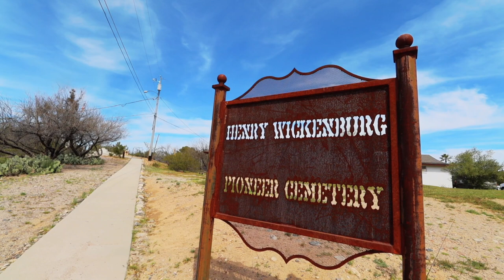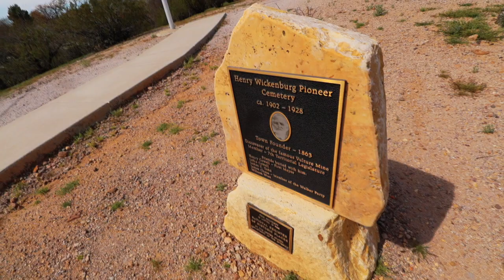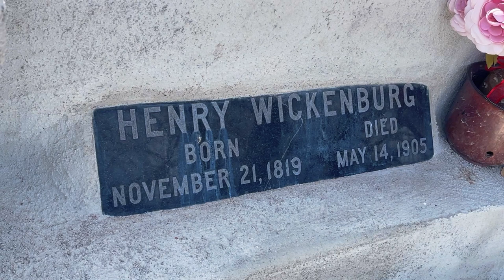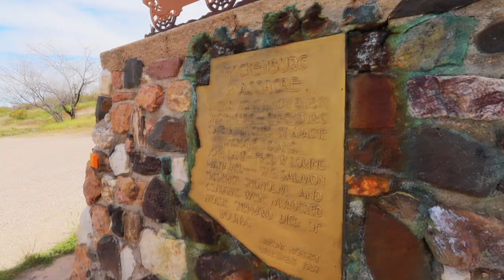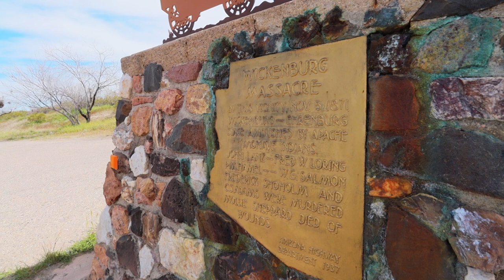Exploring Arizona | Wickenburg Massacre The Worst Stagecoach Massacre In Arizona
Every community has a past and sometimes we learn about that past in both a positive and negative.   Today we are exploring Wickenburg, Arizona and learning about its founding father and his contributions to this part of Arizona but also how this same community has been a part of one of the worst stagecoach massacres in the states history.

A donation of $3 or more guarantees you a post card a month, however there are other programs which include personalized phone calls, gifts and more!!!  Come be a part of the adventure!!